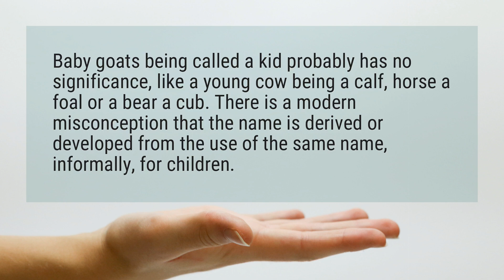What are baby goats called?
Baby goats being called a kid probably has no significance, like a young cow being a calf, horse a foal or a bear a cub. There is a modern misconception that the name is derived or developed from the use of the same name, informally, for children.

Reference:
Why is a baby goat called a kid? - Quora